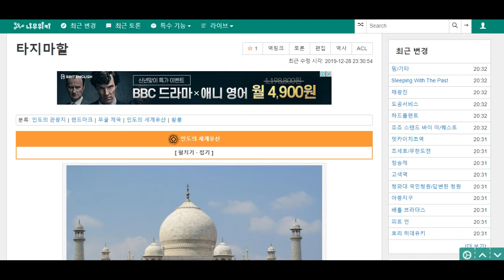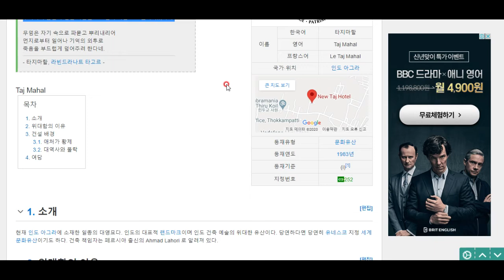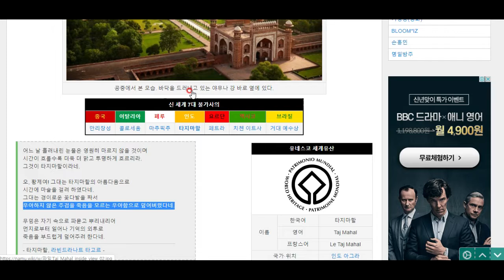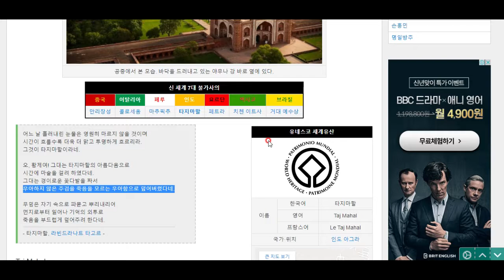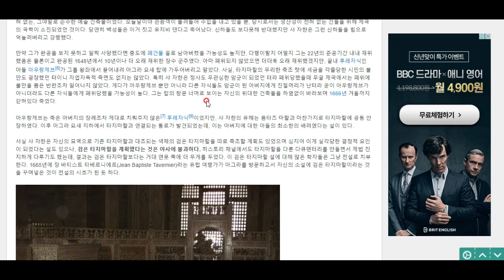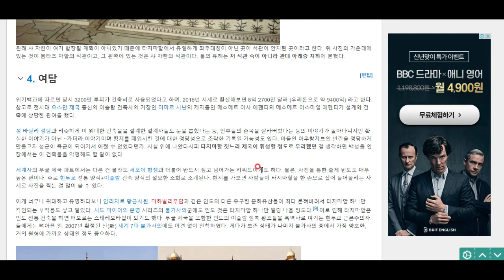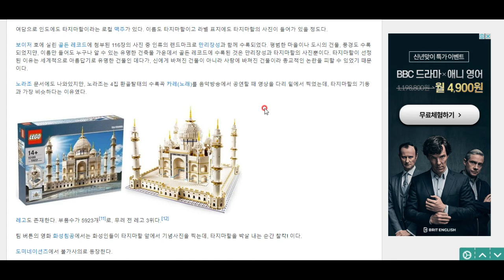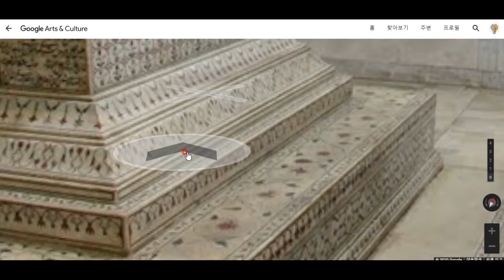타지마할 톺아보기^^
아름답기 그지없는 타지마할을 새로운 각도에서 자세히 살펴봅시다^^